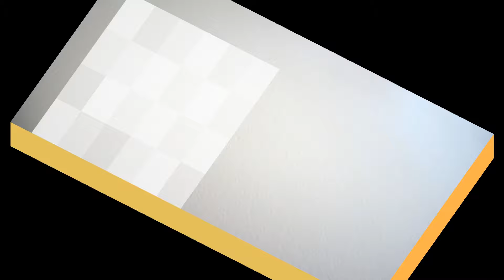臺灣手語語料彙整【守舊】6 118